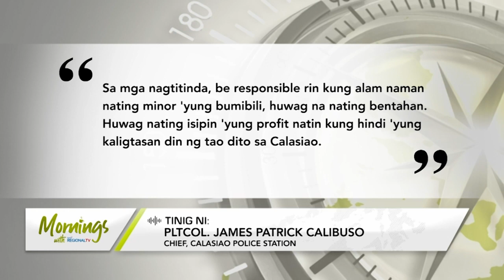Mornings with GMA Regional TV: Ilang menor de edad na bumibili ng paputok, nakuhanan ng video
Ilang menor de edad na bumibili ng paputok sa Calasiao, Pangasinan, nakuhanan ng video